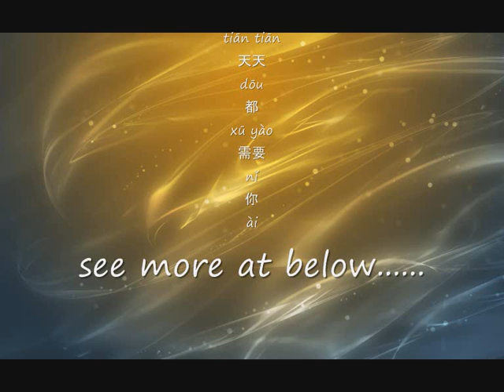tiān tiān-Budebu Ai, Pan Weibo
tiān tiān
天天
dōu
都
xū yào
需要
nǐ
你
ài
爱
wǒ de
我的
xīn sī
心思
yóu
由
nǐ
你
cāi
猜
i
love
wǒ
我
jiù
就
shì
是
yào
要
nǐ
你
ràng
让
wǒ
我
měi tiān
每天
dōu
都
jīng cǎi
精彩
tiān tiān
天天
bǎ
把
tā
它
guà
挂
zuǐ
嘴
biān
边
dào dǐ
到底
shén mē
什么
shì
是
zhēn
真
ài
爱
i
love
dào dǐ
到底
yǒu
有
jǐ fēn
几分
shuō
说
de
得
bǐ
比
xiǎng xiàng
想像
gèng
更
kuài
快
shì
是
wǒ men
我们
gǎn qíng
感情
fēng fù
丰富
tài
太
kāng kǎi
慷慨
hái shi
还是
yào
要
shàng tiān
上天
ān pái
安排
shì
是
wǒ men
我们
běn lái
本来
jiù shì
就是
nà
那
yī
一
bàn
半
hái shi
还是
shě bù dé
舍不得
tài
太
guāi
乖
shì
是
nà
那
yī
一
cì
次
yuē dìng
约定
le
了
méi yǒu
没有
lái
来
ràng
让
wǒ
我
kū
哭
de
得
xiàng
像
xiǎo hái
小孩
shì
是
wǒ men
我们
jí
急
zhe
着
zhèng míng
证明
wǒ
我
cún zài
存在
hái shi
还是
bù
不
ài
爱
huì
会
fā dāi
发呆
baby
bù debù
不得不
ài
爱

bù
不
zhī
知
kuài lè
快乐
cóng
从
hé
何
ér
而
lái
来
bù debù
不得不
ài
爱

fàng xià
放下
bēi shāng
悲伤
cóng
从
hé
何
ér
而
lái
来
bù debù
不得不
ài
爱

fǒu zé
否则
wǒ
我
jiù
就
shī qù
失去
wèi lái
未来
hǎo xiàng
好象
shén mē
什么
yóu qí
尤其
bù néng
不能
zì jí
自己
hěn
很
shī bài
失败
kě shì
可是
měi tiān
每天
dōu
都
guò
过
de
的
jīng cǎi
精彩
tiān tiān
天天
dōu
都
xū yào
需要
nǐ
你
ai
爱
wǒ de
我的
xīn sī
心思
yóu
由
nǐ
你
cāi
猜
i
love
wǒ
我
jiù
就
shì
是
yào
要
nǐ
你
ràng
让
wǒ
我
měi tiān
每天
dōu
都
jīng cǎi
精彩
tiān tiān
天天
bǎ
把
tā
它
guà
挂
zuǐ
嘴
biān
边
dào dǐ
到底
shén mē
什么
shì
是
zhēn
真
ài
爱
i
love
dào dǐ
到底
yǒu
有
jǐ fēn
几分
shuō
说
de
得
bǐ
比
xiǎng xiàng
想像
gèng
更
kuài
快
huì
会
bú huì
不会
yǒu
有
yī diǎn
一点
wú nài
无奈
huì
会
bú huì
不会
yǒu
有
yī diǎn
一点
tài
太
kuài
快
kě shì
可是
nǐ
你
gěi
给
wǒ
我
de
的
ài
爱
ràng
让
wǒ
我
yǎng chéng
养成
le
了
yī lài
依赖
xīn
心
zhōng
中
chōng mǎn
充满
ài
爱
de
的
jié pāi
节拍
tiān tiān
天天
dōu
都
xū yào
需要
nǐ
你
ai
爱